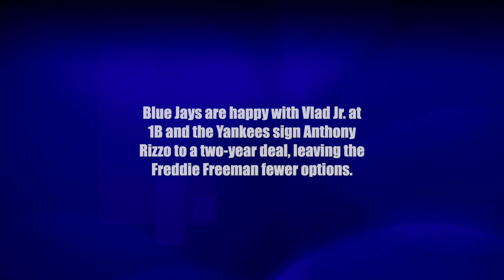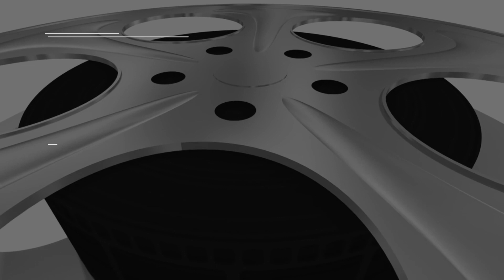Going back to Cali? Freddie Freeman has fewer landing spots after Yankees sign 1B Anthony Rizzo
The Blue Jays are happy with Vlad Jr. at 1B and the Yankees sign Anthony Rizzo to a two-year deal, leaving the Freddie Freeman fewer possible destinations. A return to his home state appears more likely than ever with the Dodgers seen as the favorites to sign the All-Star.